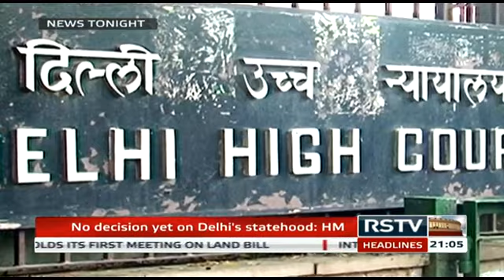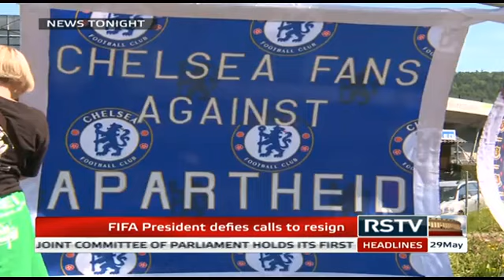English News Bulletin - May 29, 2015 (9 pm)